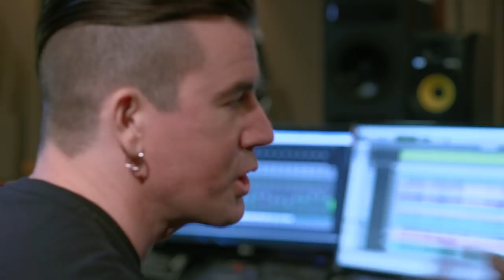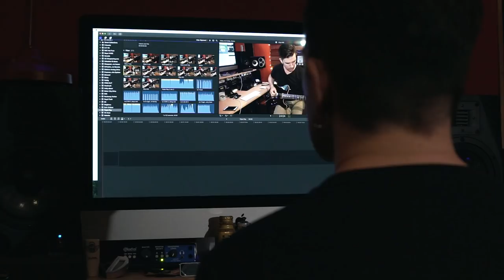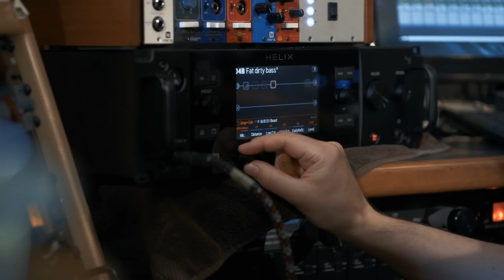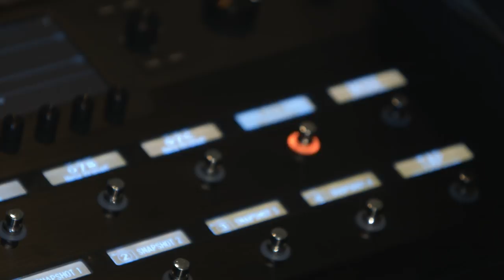ToneLife with Pete Thorn - Writing a Song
Guitarist Pete Thorn talks about the creative process and letting the gear inform the guitar parts he writes. Learn how the Line 6 Helix guitar processor inspires Pete’s creations, forming a road map for his fingers to follow when writing a song.